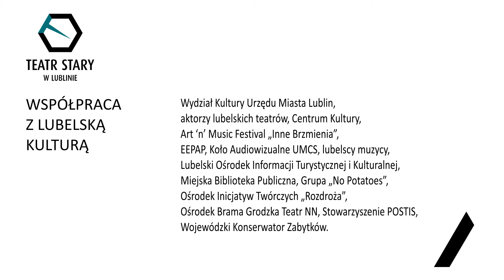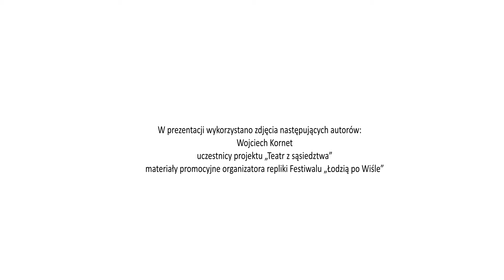Prezentacja I sezon Teatr Stary